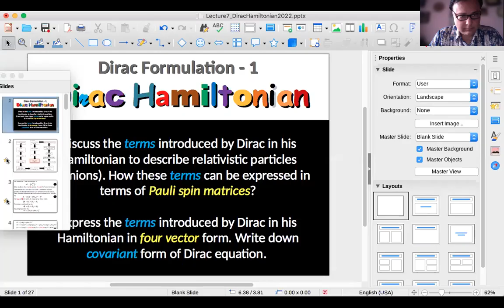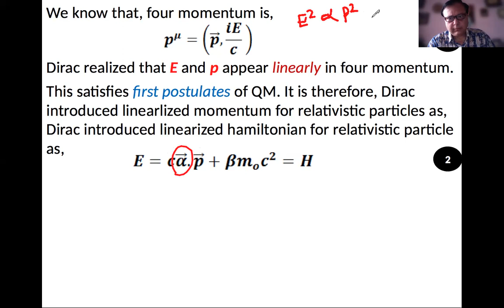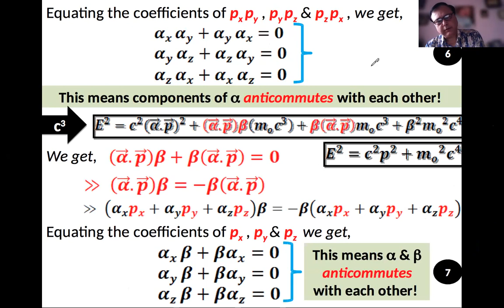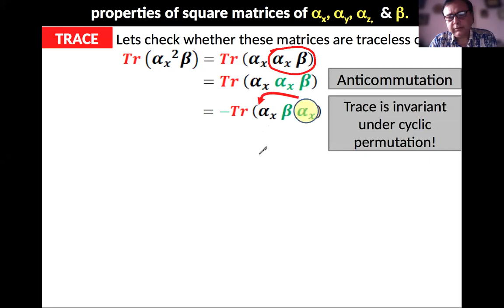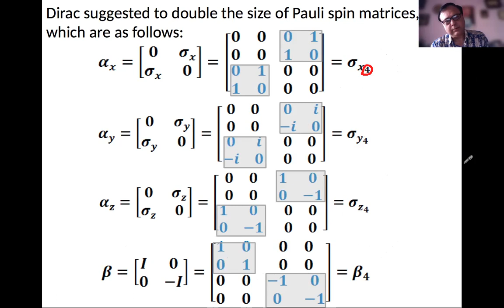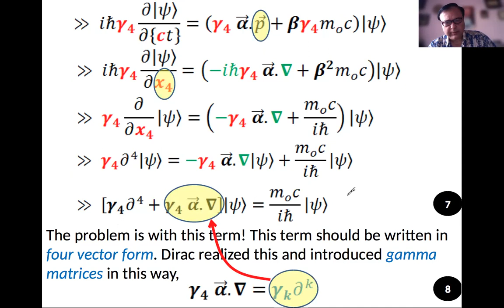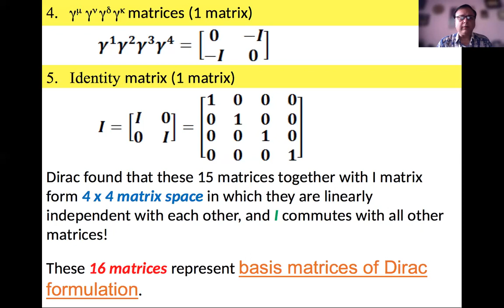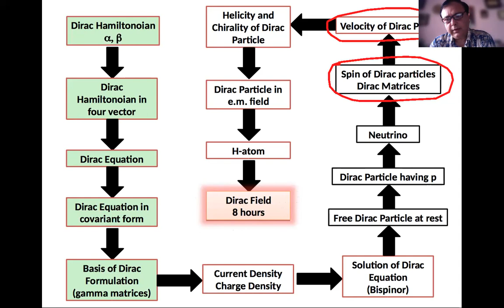QFT(2022)Lecture 7: Dirac Hamiltonian & Dirac Gamma Matrices (Prof. Binil Aryal, TU / 17 April 2022)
Paul Dirac formulated a Hamiltonian that can describe electrons moving close to the speed of light, thus successfully combining quantum theory with special relativity. Another triumph of Dirac's theory is that it accurately predicts the magnetic moment of the electron. Dirac Hamiltonian was obtained directly from the Dirac equation in curved spacetime. This raises the paradox of how it is possible for this Hamiltonian to be non-hermitian.A further boost for quantum field theory came with the discovery of the Dirac equation, which was originally formulated and interpreted as a single-particle equation analogous to the Schrödinger equation, but unlike the Schrödinger equation, the Dirac equation satisfies both the Lorentz invariance. This lecture is one of my favourite learning!